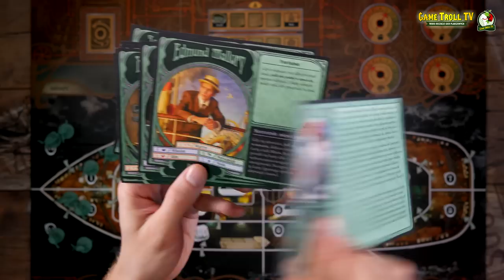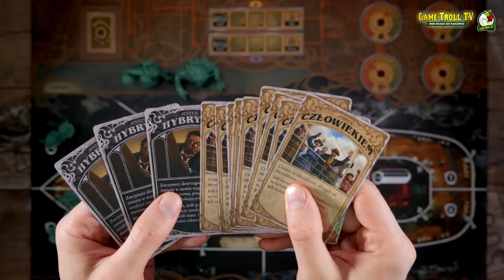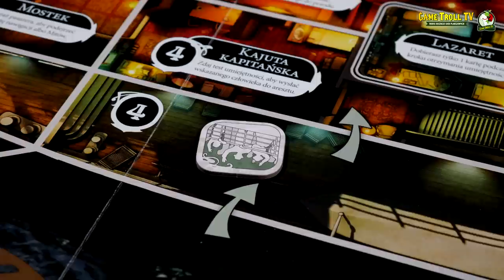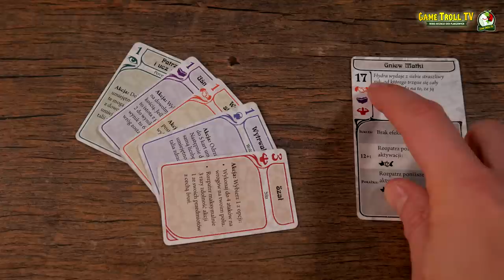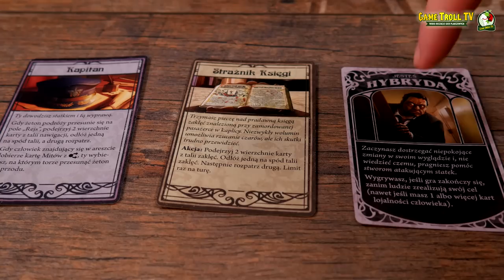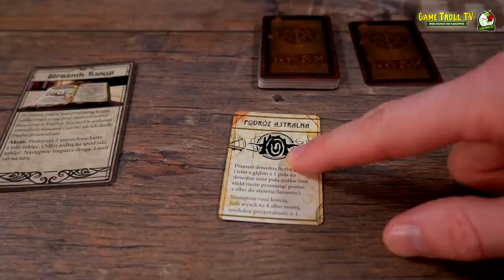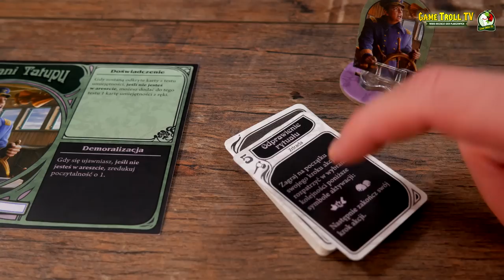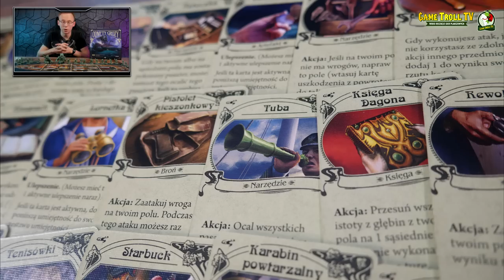Odmęty Grozy | Następca gry planszowej Battlestar Galactica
Długo oczekiwany następca gry Battlestar Galactica, wreszcie znalazł się na naszych stołach :) Przed Wami Odmęty Grozy, a w nim statek Atlantis zmierzający do Bostonu. Problem w tym, że nie wszyscy chcą by ten dotarł do celu...